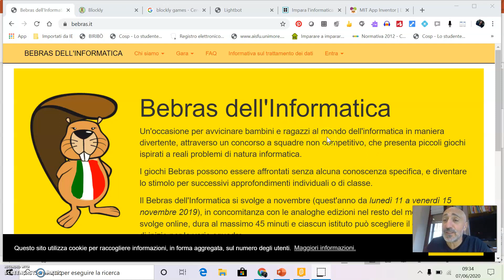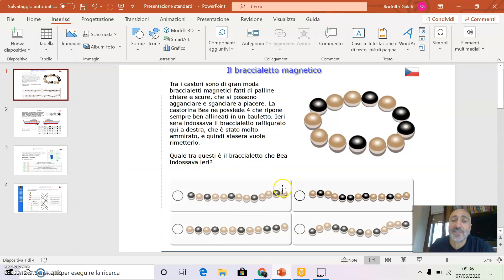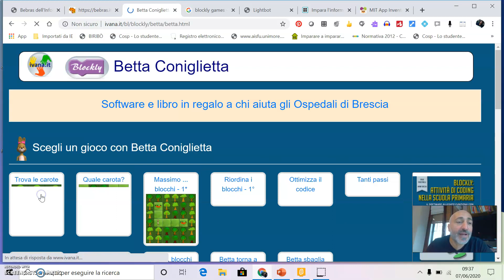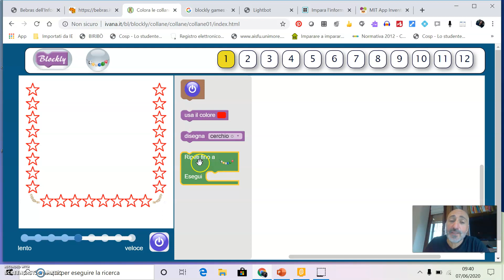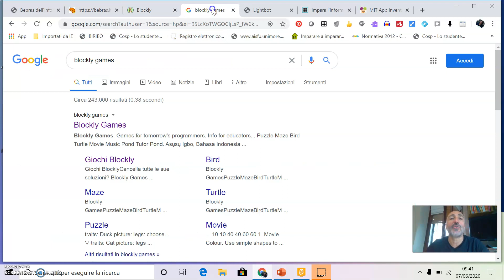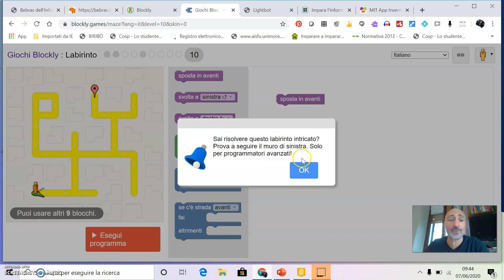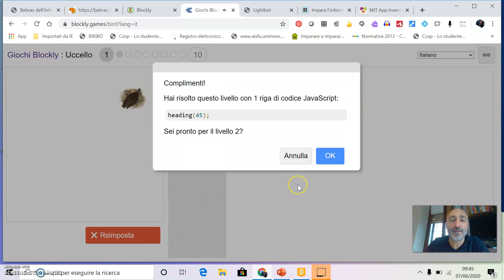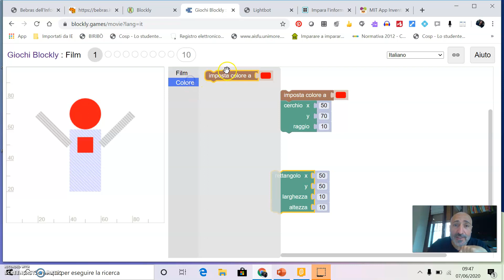Registrazione Galati parte 1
Viaggio nel mondo del pensiero computazionale e di una sua applicazione, il coding. I processi mentali iterativi coinvolti nella formulazione di un problema e della sua soluzione (tre fasi: astrazione; automazione e analisi).